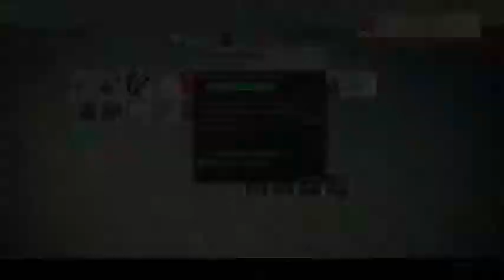Destiny - Well Enough Alone...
Back after a long hiatus, I finally achieve level 21 -- Watch live